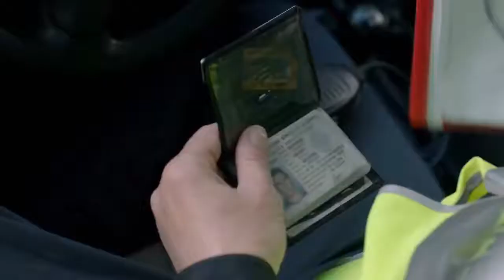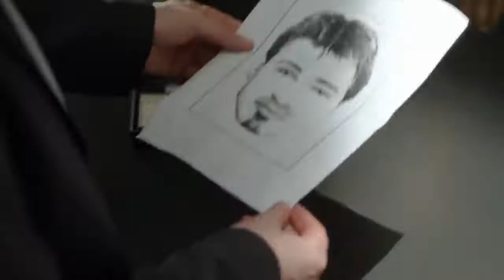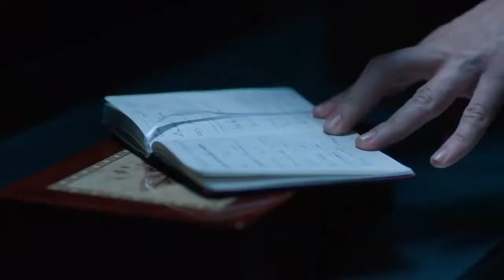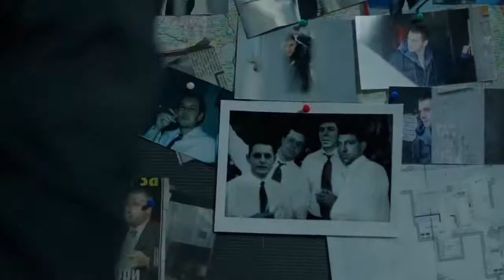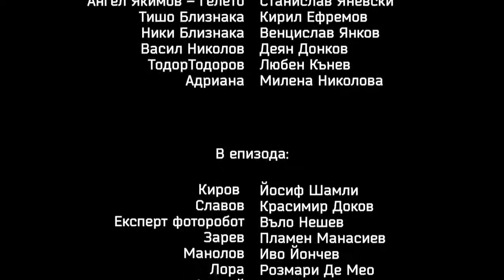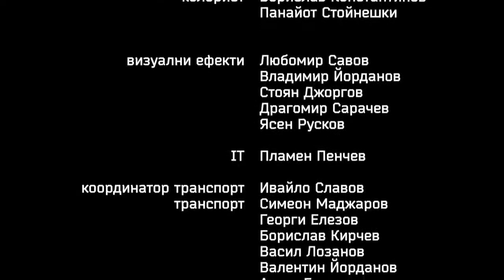Undercover - Season 1 Episode 3 (English Subtitles)